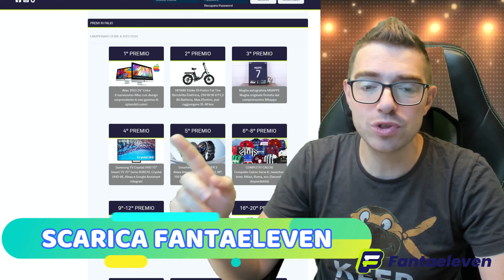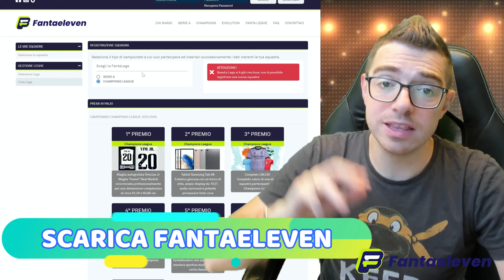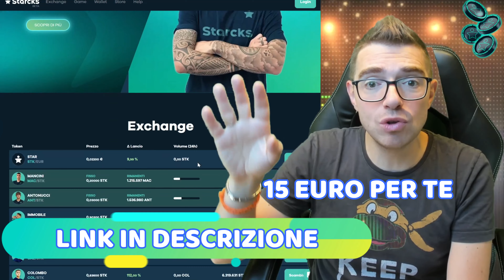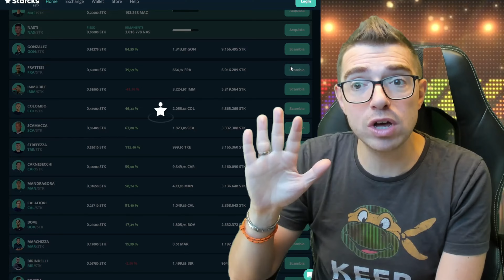CONSIGLI FANTACALCIO 7 GIORNATA - CHI SCHIERARE AL FANTACALCIO 7 GIORNATA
🤩 ENTRA NEL MIO CLUB SU STADEO E PARLA CON ME A VOCE
👉 PARTECIPA AL MIO FANTACALCIO A LISTONE GRATUITO CON PREMI! LEGA ISCRITTI FANTAGOAL
PS. SU FANTAELEVEN C'E' ANCHE UN FANTACALCIO A LISTONE A PAGAMENTO CON RICCHI PREMI 😉 DACCI UN'OCCHIATA